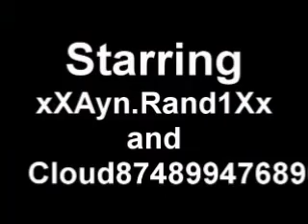Let's Play: Xexyz (NES) Episode 1